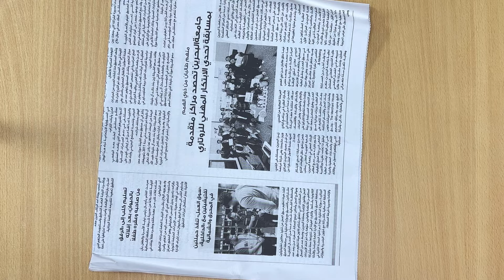Igloo Making for School Project | Igloo Model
Igloo Making for School Project | Igloo Model | How to make school Igloo Model for school Project